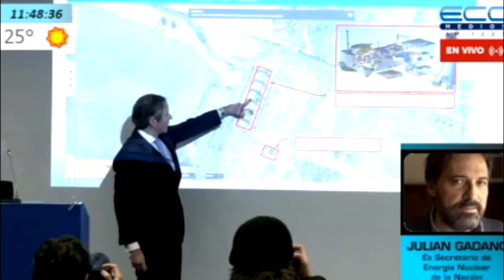Julián Gadano (Ex Secretario de Energia Nuclear de la Nación) En La Trinchera